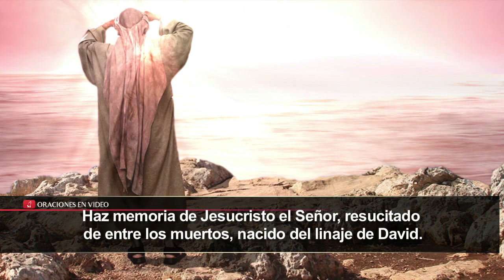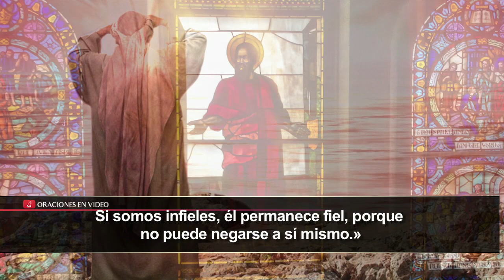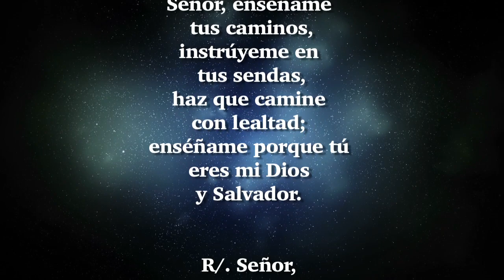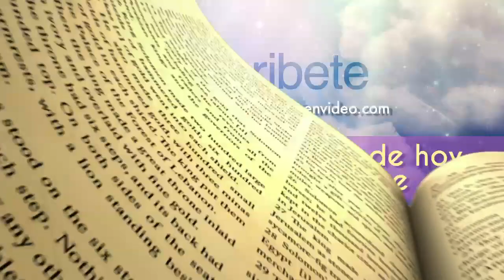Evangelio de Hoy Jueves 7 Junio 2018 ¿Qué mandamiento es el primero de todos?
Marcos 12,28b-34 En aquel tiempo, un escriba se acercó a Jesús y le preguntó:  ¿Qué mandamiento es el primero de todos?
Respondió Jesús: «El primero es: "Escucha, Israel, el Señor, nuestro Dios, es el único Señor: amarás al Señor, tu Dios, con todo tu corazón, con toda tu alma, con toda tu mente, con todo tu ser." El segundo es éste: "Amarás a tu prójimo como a ti mismo." No hay mandamiento mayor que éstos.
El escriba replicó: Muy bien, Maestro, tienes razón cuando dices que el Señor es uno solo y no hay otro fuera de él; y que amarlo con todo el corazón, con todo el entendimiento y con todo el ser, y amar al prójimo como a uno mismo vale más que todos los holocaustos y sacrificios.
Jesús, viendo que había respondido sensatamente, le dijo: No estás lejos del reino de Dios.
Y nadie se atrevió a hacerle más preguntas.